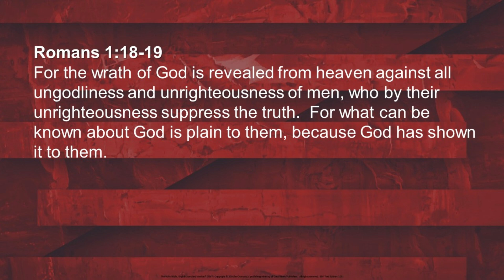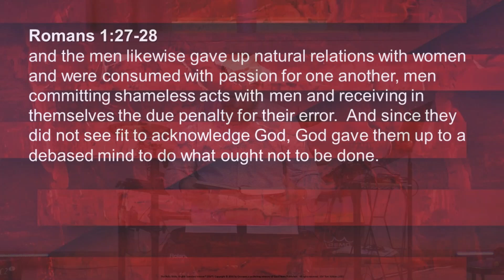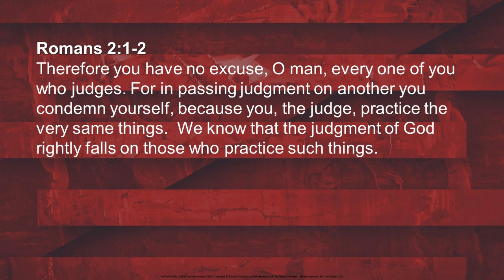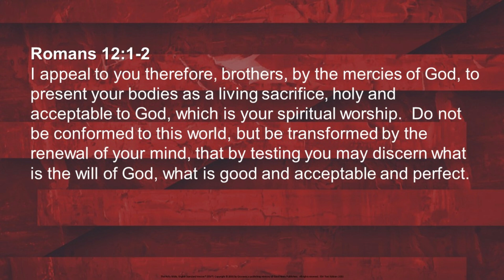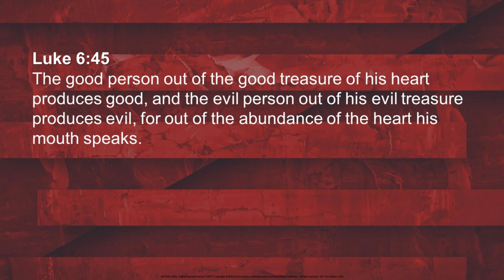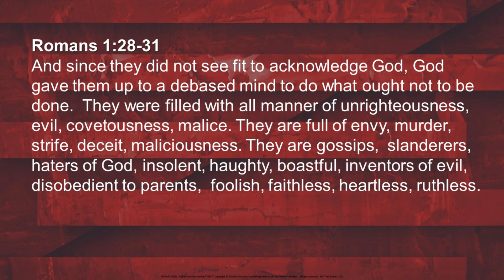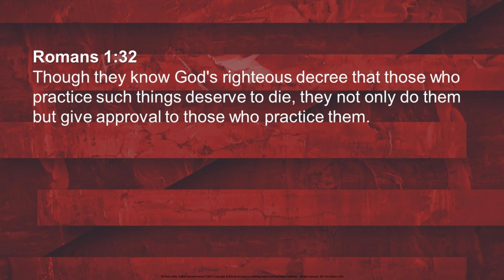Sin, Confession, and Life Together: Root of Sins